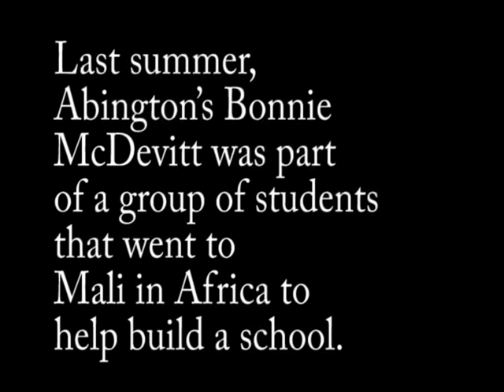WEA- Global Water Crisis -Make A Difference--Phila Mali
This high school young lady,Bonnie McDevitt, is bigger than life; more powerful than a locamotive,the little engine that could, or John Henry.
SHE WIELDS THE POWER OF INSPIRATION.
This video was shot at the Fairmount Water Works Interpretive Center in Philadelphia PA USA - where the Abington High School Students will make a presentation Saturday February  2008 to raise funds to obtain the pump in Mali Africa.
Philadelphia PA USA and Mali Africa
This video is part of the WE ARE EARTH (WEA)series of videos, offered on YouTube

H2O = Help 2 Others -- Every Drop Counts.

Saturday,  February 16,    2:00 pm -4:00 pm

World Water Crisis Presentation by Abington Senior High School students

Abington Senior High School students have studied the global water crisis
and are educating students throughout the district about water use and Conservation, how other cultures are affected, and how we can all make a difference, both locally and globally.

Last summer, Abington's Bonnie McDevitt was part of a group of students that
went to Mali in Africa to help build a school. Bonnie and students from her
school are now trying to raise money to pay for a water pump at a second Mali school. They are bringing their interactive presentation to the Interpretive Center to present their take on the global water crisis and how Our visitors might help.